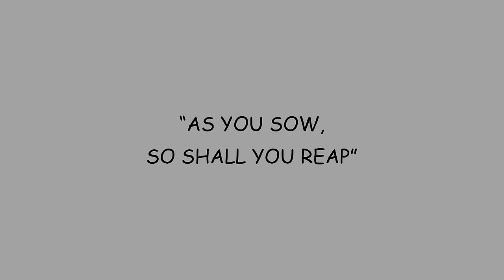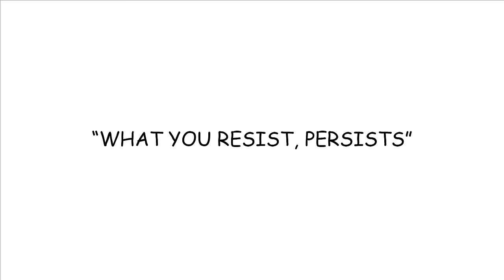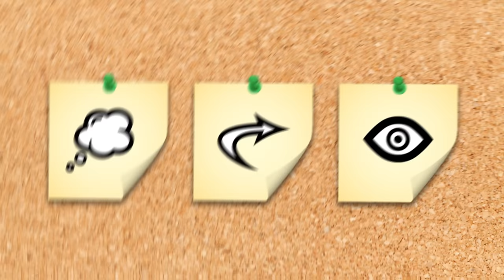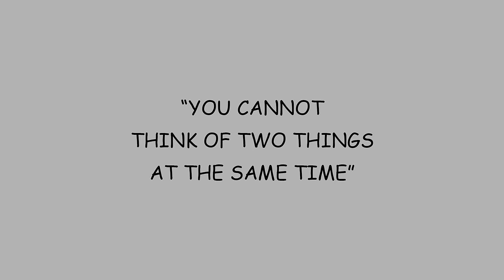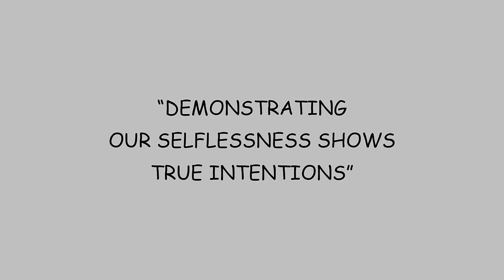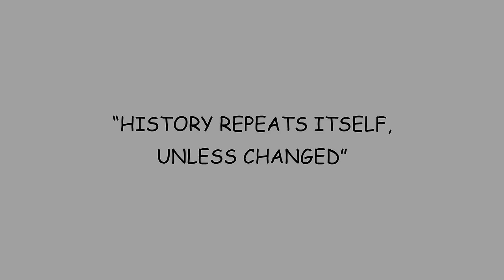The 12 Laws Of Karma That Will Change Your Life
Following the 12 laws of Karma will change your life - or at least the way you look at life! Chances are, you’ve heard about the term Karma. However, contrary to popular belief, these Karmic Laws are not really about punishment and reward. In fact, they are more about cause and effect.

If you want your causes to have good effects, then you need to evaluate your intentions and your actions, so they can cultivate the positive results you want. Now, you may or may not believe in Karma… But nonetheless, there are some fundamental principles and words of wisdom that you can take away from this list.

Mastering the 12 laws of Karma will prove very useful in your quest for fulfillment, and will allow you to live a life of impact.

Visuals: VideoBlocks / Dreamstime / Pexels / Pixabay / Other